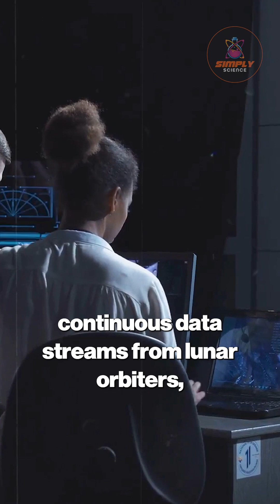How AI Surveillance Systems Monitor the Moon’s Surface with Unmatched Precision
Who watches the Moon when we aren’t looking? In the 21st century, advanced Artificial Intelligence systems continuously monitor lunar data with incredible precision. NASA’s AI-powered neural networks analyze over 1.4 petabytes of data from lunar orbiters, detecting subtle anomalies that human eyes might miss—like cosmic ray strikes or real surface events. These systems, developed by experts like Dr. Kiri L. Wagstaff, act as high-resolution, unbiased security cameras for our celestial neighbor, spotting objects as small as 50 centimeters with over 98% accuracy. Discover how AI is revolutionizing lunar observation by filtering billions of data points to reveal the Moon’s most elusive secrets.